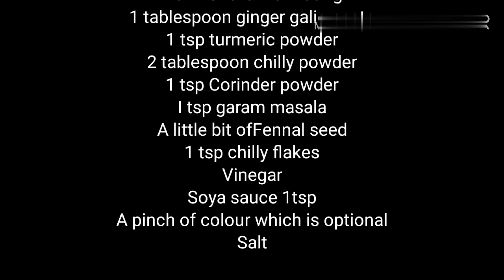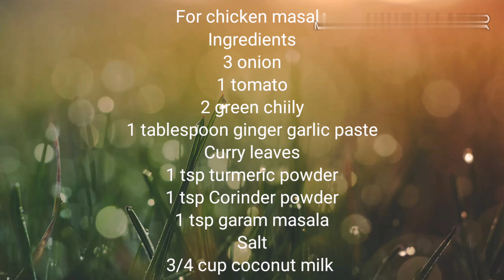തേങ്ങ പാലിൽ ഒരു ഫുൾ ചിക്കൻ റോസ്റ്റ് /ഇത് വേറെ ലെവൽ ആണ് /full chicken roast in coconut milk/fellah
mentioned the ingredients  in the video
do watch and support
fellah my world